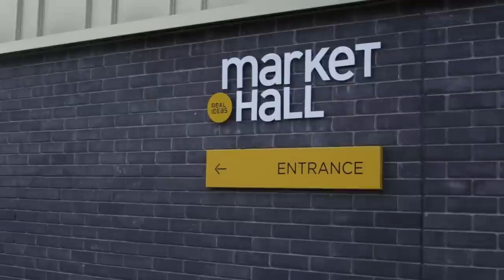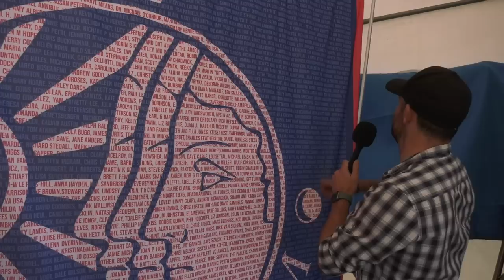Time Team | 2022 in Archaeology PLUS 2023 preview!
Dani Wootton and members of Time Team reflect on another incredible year of archaeology, looking back at their favourite moments of 2022, from digging with the team and personal highlights to top discoveries from around the world. Dani also shares a preview of some of the exciting projects on the way in 2023.

We're counting down until the release of Time Team's brand new episodes: a possible Knights Hospitaller preceptory in Shropshire, and an Anglo-Saxon cemetery in Norfolk.